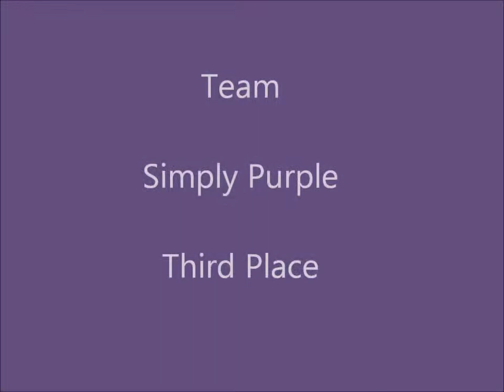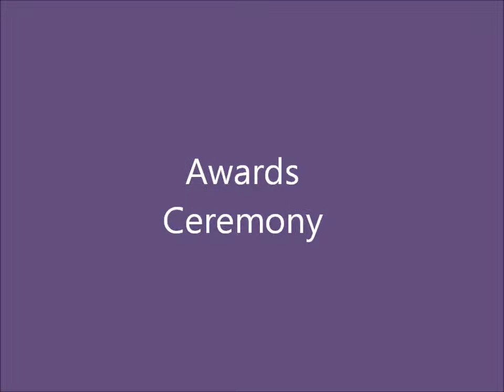2014 DI, State of Ohio Tournament, Going to Extremes, 3rd Place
Middle Level, Challenge B, Going to Extremes, 3rd Place